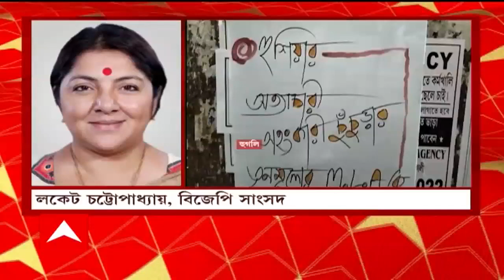Locket Chatterjee : 'ওঁকে কোনও নম্বরই দেব না' অসিত মজুমদারকে লকেটের কটাক্ষ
বিজেপির পথে চুঁচুড়ার তৃণমূল বিধায়ক? আমরা বিজেপির সৈনিক নামে শহরজুড়ে পোস্টারে তেমনই ইঙ্গিত। তৃণমূল বিধায়ক অসিত মজুমদারকে বিজেপিতে নেওয়া যাবে না বলে পোস্টারে হুঁশিয়ারি। চুঁচুড়ায় বিজেপির জেলা পার্টি অফিস ও বিভিন্ন স্টেশন চত্বরে দেখা গিয়েছে বিতর্কিত পোস্টার। পাগল নই যে, বিজেপিতে যোগ দেব, বিজেপি সাংসদ লকেট চট্টোপাধ্যায়ই তৃণমূলে আসতে পারেন বলে কটাক্ষ করেছেন চুঁচুড়ার তৃণমূল বিধায়ক। ওঁকে কোনও নম্বরই দেব না, ক’দিন বাদেই দেখবেন ওঁর ঘরে ইডি-সিবিআই আসছে, মন্তব্য বিজেপি সাংসদ লকেট চট্টোপাধ্যায়ের।